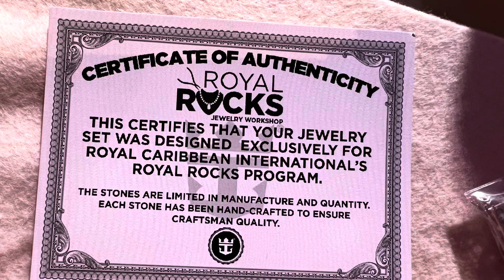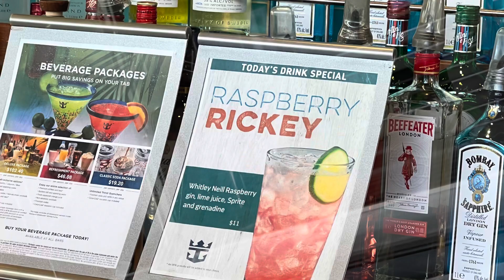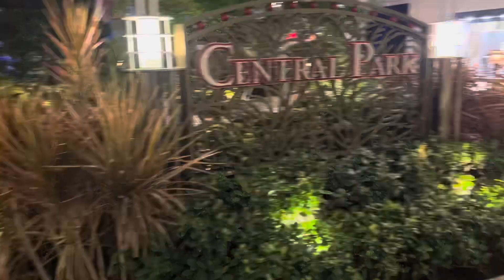Cruise day 2 symphony of the seas